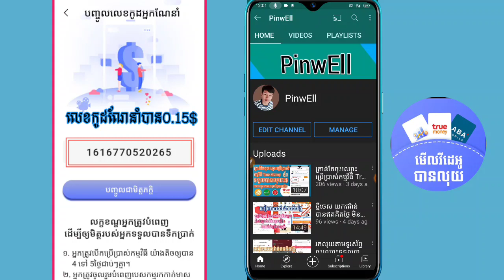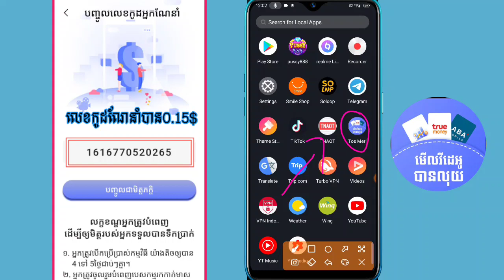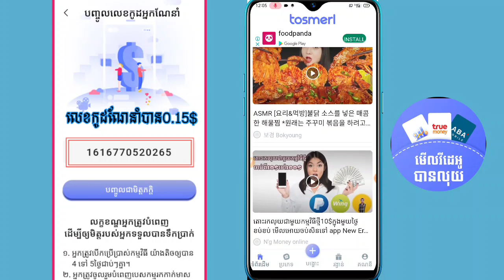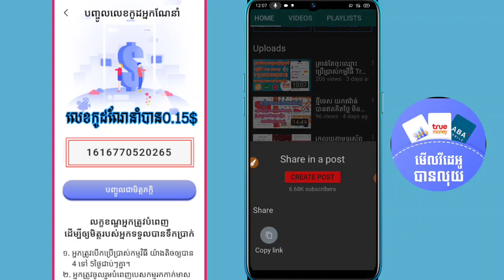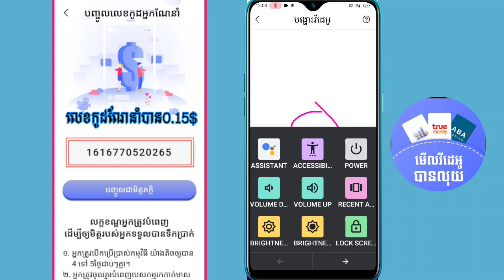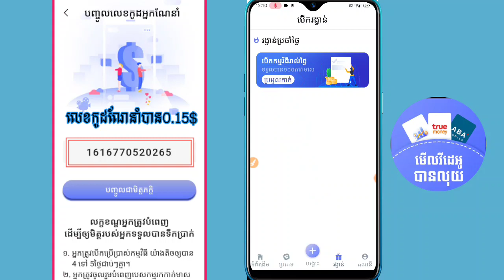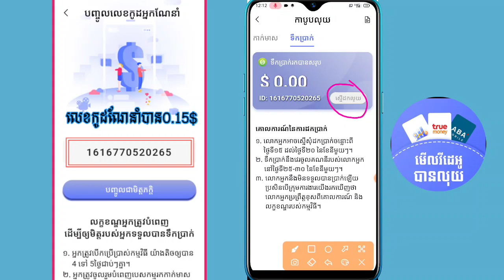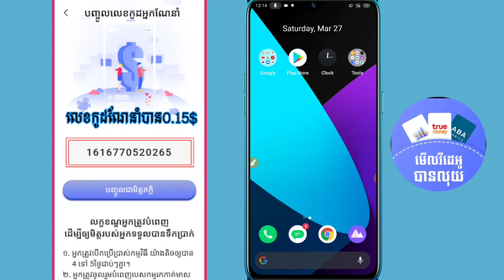ថ្មីចេស រកលុយជាមួយកម្មវិធីខ្មែរ គ្រាន់តែមើលវីដេអូនិងផុសវិដេអូនបានលុយ 5$ទៅ10$ Tos Merl-មើលវិដេអបានលុយ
កម្មវិធីថ្មី! គ្រាន់តែមើលវីដេអូបានលុយ។ ទាញយកកម្មវិធីរួចបញ្ចូលលេខកូដ 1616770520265 អ្នកនឹងទទួលបានទឹកប្រាក់ភ្លាមៗ
• ឆាណែលនេះបង្កើតឡើងក្នុងគោលបំណងចែករំលែកអំពី
ការរកលុយតាម online
របៀបរកលុយជាមួយមួយទូរស័ព្ទដៃ
 របៀបរកលុយតាម internet
 របៀបរកលុយជាមួយកម្មវិធីថ្មីៗ
 របៀបនៃការប្រើប្រាស់កម្មវិធីផ្សេងៗ
របៀបរកលុយបានពិតៗ
 របៀបប្រើប្រាស់និងរកលុយជាមួយកម្មវិធីខ្មែរ
 របៀបរកលុយជាមួយទូរស័ព្ទ
 របៀបរកលុយតាម internet
  របៀបរកលុយបញ្ចូលកាតទូរស័ព្ទ
 របៀបរកលុយចាយ
 របៀបដកលុយជាមួយកម្មវិធីខ្មែរ
កម្មវិធីរកលុយរបស់ខ្មែរថ្មី
 រកលុយបានងាយស្រួល
 រកលុយបាន10$-20$ រកលុយបាន5$-10$
រកលុយបានលឿនណាស់
 រកលុយជាមួយកម្មវិធីខ្មែរយើង
 រកលុយបុកហ្គេម រកលុយទិញទំនិញ
រកលុយទូរស័ព្ទដៃ រកលុយបញ្ចូលក្នុងទូរស័ព្ទដៃ
 រកលុយមកចាយ កម្មវិធីខ្មែរ រកលុយ
គន្លឹះក្នុងការរកលុយ រកលុយបន្ថែម រកលុយទុក
 រកលុយដកតាមវីង ការរកលុយតាមអ៊ីនធើណែត
ការរកលុយតាមទូរស័ព្ទ ការរកលុយបញ្ចូលកាតទូរស័ព្ទ
 របៀបប្រើកម្មវិធីរកលុយ
 របៀបដែលយើងអាចរកលុយបាន
ខ្មែររកលុយតាមអ៊ិនធើណិត
 តាមរកលុយតាមអនឡាញ 2021
 how to get money
how to make money with me
 how to do more for money
 how to get money online
 how to use app make money
 how to make money and
how to make money online 2021
how to get money from home
how to make money more
How to make money at home
 how to make money with app Khmer
Khmer online make money Khmer
 online make money with app
 app make money easy to make money
 easy to earn money earn money with me
online make money Khmer
 online how to make money
 easy how to make money with Khmer app
one way to make money maker money
next time to make money online
របៀប រក លុយ តាម ទូរស័ព្ទ
របៀប បង្កើត លុយ
របៀបរកលុយតាម facebook
របៀបរកលុយ online
របៀប រក លុយ តាម telegram
គន្លឹះ រក លុយ
កម្មវិធីរកលុយ
រៀន រក លុយ